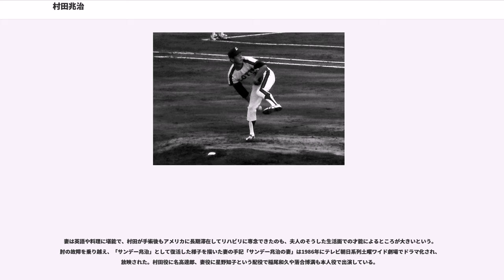村田兆治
村田 兆治（むらた ちょうじ、1949年11月27日 - ）は、広島県豊田郡本郷町（現・三原市）出身の元プロ野球選手（投手）・コーチ、解説者・評論家。

現役時代は東京オリオンズ→ロッテオリオンズで活躍した。そのダイナミックな投球フォームは、「マサカリ投法」と呼ばれていた。

村田がプロ野球選手を志したのは小学5年のとき、父に連れられて広島市民球場へナイターを観戦しに行ったことがきっかけだった。初めて生で見るプロの試合に鳥肌が立つほど興奮し、それ以来、プロ野球選手以外の将来は考えられなくなったという。

速くて球質が重い、いわゆる剛のつく速球は天賦の才と言ってよく、進学した福山電波工業高校（現：近畿大学附属広島高等学校福山校）時代から、スピードガンがあればその球速は既に152、153 km/hをマークしていただろうと言われ、県内でも屈指のピッチャーとして有名だった。1年上には浅野啓司がおり、2年生の秋からエースとなった。しかし当時の広島県には、山本和行を擁する広島商、大田垣耕造のいた尾道商、に夏の甲子園準優勝を果たした広陵など強豪がひしめいており、厳しい競争が続く。秋季中国大会県予選で準々決勝に進出するものの広陵高に惜敗、翌年夏の県予選でも3回戦で呉港高校に敗れ、甲子園出場の悲願は叶わなかった。しかし、広島カープの木庭教スカウトから間接的に「ドラフト1位で指名する」と伝えられていたため、カープに入れると喜んでいた。東京オリオンズは1位指名を誰にするか決めかねていたが、濃人渉監督が、植村義信投手コーチを呼び「お前が決めろ」と一任し、植村が映像を観て、肩の強さや体の柔らかさをスカウトから聞いた上で村田の指名を進言。この年第3回ドラフトは、予備抽選で指名順位を決め、1番くじを引いた球団から順に1人ずつ指名していく方式で、広島は12番目。その前の6番くじを引いた東京オリオンズが1位指名した。

1967年のドラフト1位で東京オリオンズに入団。背番号はエースナンバーの「18」を希望するも、叶わず「29」となった。この「29」番が後に村田の代名詞となっていく。

1年目のは振るわなかった。当時はドラフト1位の契約金を持て余し、パチンコや麻雀など遊びに明け暮れていた。そのようなある日、徹夜の麻雀を終えて独身寮に朝帰りして来た時、日課のロードワークに出発しようとしていた小山正明と鉢合わせになる。その時既にベテランだった小山が、若手の自分よりも遥かに厳しい練習を自分に課していることに衝撃を受け、そのまま逃げるように自分の部屋に帰ってしまった。その後、練習中に小山に謝りに行ったところ、「お前ほどの才能がありながら、それを無駄にするのはさびしくないか」と諭された。球界を代表する大投手からの叱咤激励に感激した村田は、以降別人のように練習に打ち込むようになったという。村田の若手時代のロッテには小山以外にも成田文男、木樽正明、坂井勝二、金田留広と名投手がおり、村田は彼らから投球術を学んでいった。また、73年から監督に就任した金田正一からコンディショニング方法を学んだ。打撃の練習に対して非常に厳しい姿勢を見せていた榎本喜八にも、プロ野球選手として影響を受けた。

球団名がロッテとなった2年目のに頭角を現し、6勝（そのうち5勝は完封）を挙げる。にはリーグ優勝を経験、、金田正一監督のアドバイスを元に投球フォームを大幅に改造し、後に村田の代名詞となる「マサカリ投法」の原型を編み出した。同年は12勝を挙げて先発ローテーションの一角に食い込み、のロッテの日本一の際にも大車輪の活躍を見せた。日本シリーズでは胴上げ投手になった。

にはフォークボールを習得する。人並み外れた長い指が生み出す切れ味鋭い変化は、ことごとく打者のバットに空を切らせた。同年シーズンは257回を投げて21勝を挙げると同時に、防御率1.82で最優秀防御率のタイトルを獲得。202奪三振もリーグ最多であった。捕手に頼らず「ノーサイン」で自分で投球を組み立てていたため、同年から1979年まで4年連続で2桁暴投を記録した。1979年は32試合に先発して自己最多の21完投・230奪三振を残す。には開幕11連勝を飾り、19勝で最多勝のタイトルも獲得...